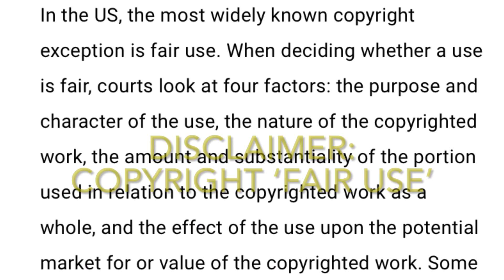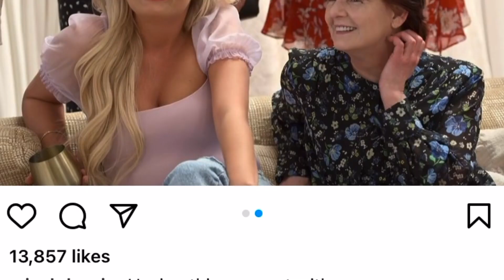PAUL TOUCHES MICAH’S BESTFRIEND’S BUTT! This is why he said NO at the Alter | LOVE IS BLIND SEASON 4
This one is crazy. Does Paul really grab some cheeks on his way out and does Micah’s best friend enjoy it?

Is this why he said no???